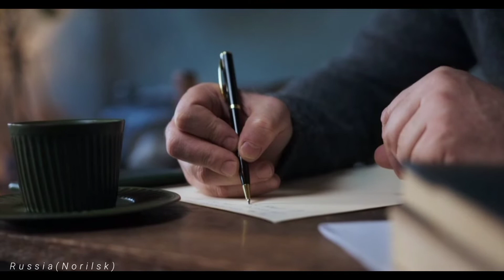The coldest place of the world. Temperature here usually drops to -55 degrees Celsius.Coldest Place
Hi Friends A.O.A I hope you will be fine.This channel provide pure quality contant only.And also provide Educational videos, Informative videos.

Hlo Guys in this video I tell about coldest place in the world who's situated in Russia Usually here temperature goes to -55 degree Celsius. So Guys enjoy the video.

👉This video have family, And friends contant.This is Just for Entertint and provide information. So don't go any hate keep smiling😂🙏

🗨In this videos i usally focus to provide some knowledge, Information, about world, People, Places, and other useful facts Under the Youtube Community Guideline Policies.

. .  . . .. .  CopyRight Discliamer. . . . . . . .
The use of this images, videos given in this videos under The Fair Usage Policy For special Topics that allows To Use For Comment, Education, Information, and positive criticism purpose Qualifies as fair use under us CopyRight Law Because These are.

1)Non Commerical
2)Transformarive In Nature
3)Does Not Negatively affected the original Content.

CopyRight Disclaimar Under section 107 of The CopyRight For "Fair Use" purpose such as Criticism , Comment , News, Reporting, Teaching, Scholarship, Education, Information and Research.So i Use videos images Fair use only..

PIXABY.COM & Google

Hassnain Haider From parachinar zila kurram.